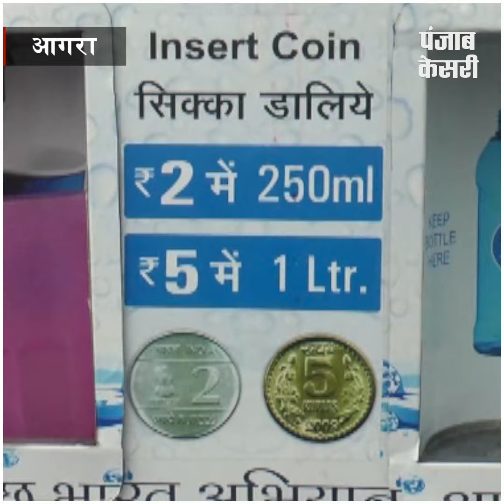अब आगरा में पर्यटकों को नहीं होगी पानी की परेशानी, निगम ने लगाए वाटर एटीएम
आगरा में ताज महल का दीदार करने आने वाले पर्यटकों को अब पानी के लिए परेशान नहीं होना पड़ेगा..आगरा में वाटर एटीएम लगाए जा रहे है,,, वाटर एटीएम की शुरुआत सबसे पहले ताजमहल और आगरा किले पर की गई है. इस वाटर एटीएम से दो रुपये में 250 एमएल पानी मिलेगा..जबकि पांच रुपये में एक लीटर पानी दिया जाएगा..